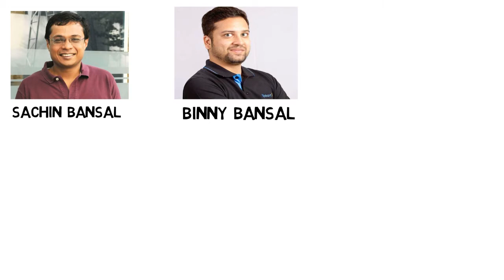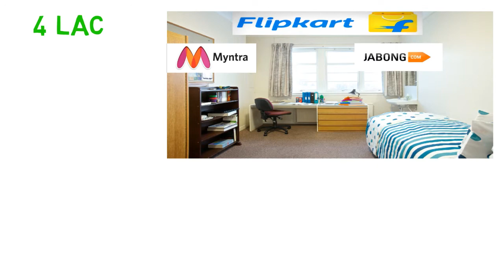Flipkart and Walmart Deal (Hindi)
Hello, in this video we discussed about Flipkart's acquisition by Walmart